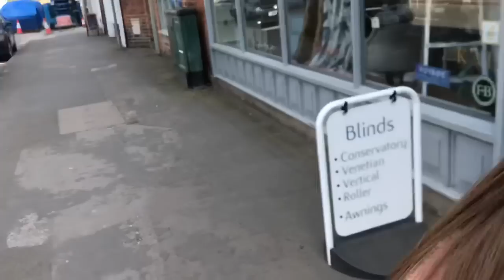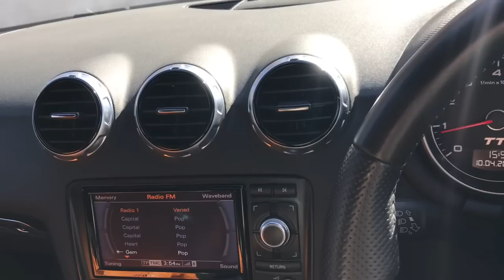British housewives daily vlog saying goodbye to my pink Audi & collecting new car 10 April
Awwwww good bye to my pink car and hello to my red one happy Wednesday everyone xx